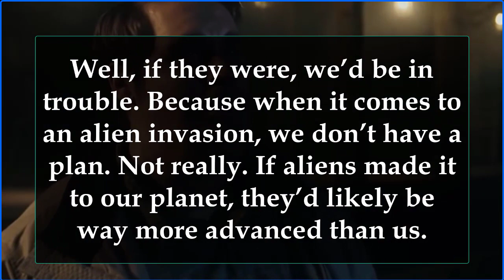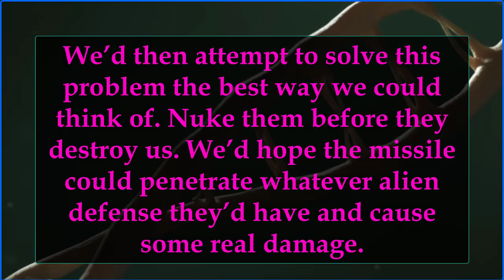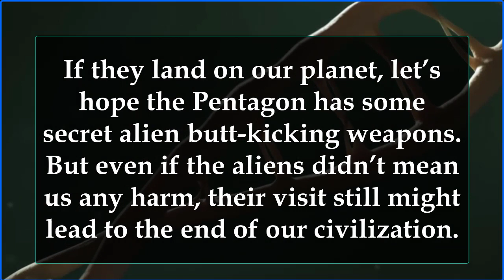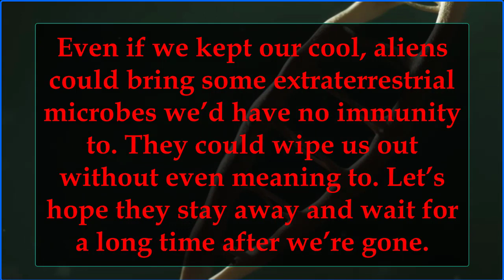WHAT IF ALIENS ARE ALREADY HERE?